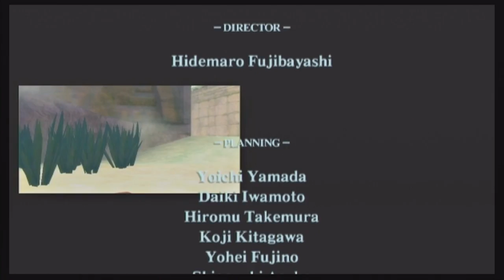Life With Pi (Skyward Sword Parody) - That's Nintendo Crazy!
Who could forget about Fi in The Legend of Zelda: Skyward Sword? Well, here is a parody for that blue ballerina.